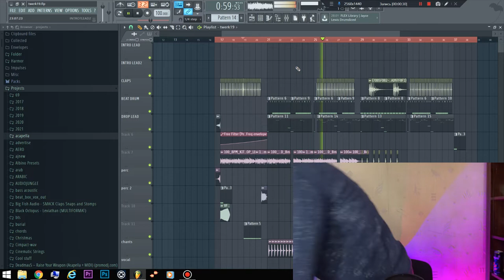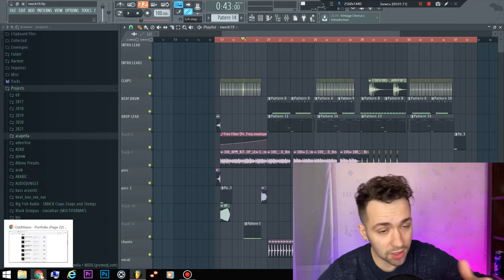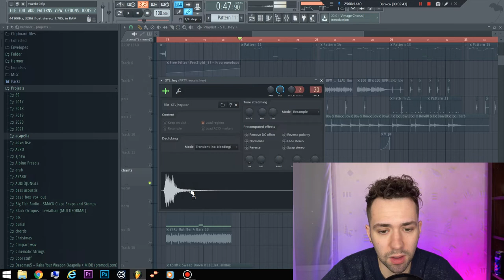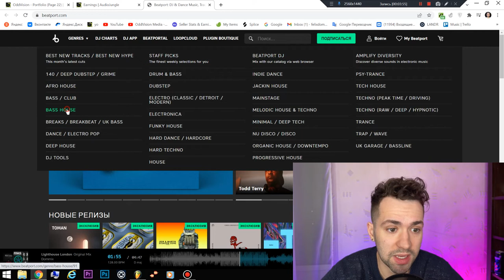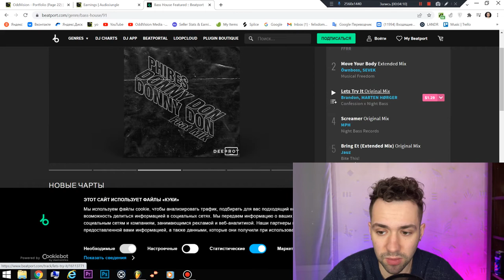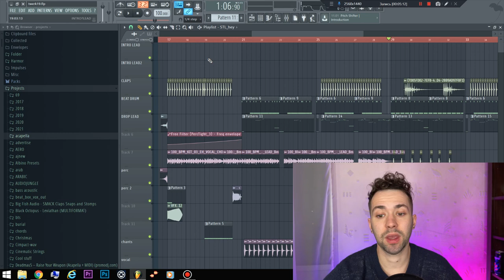2022 TWERK BEAT TUTORIAL FL STUDIO + FREE FLP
2022 TWERK TUTORIAL FL STUDIO + FREE FLP